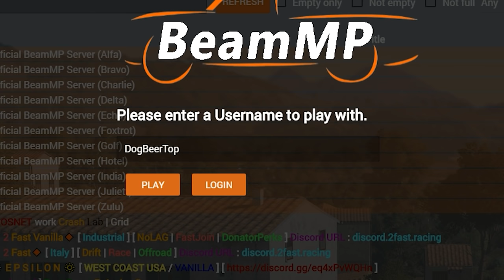We Battled Car Avalanche Mountain 2.0 and Everything Went Wrong in BeamNG Multiplayer!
Welcome to BeamNG.drive! Today I am joined by SimplyChris, Neilogical, and Camodo as we try to drive cars in a giant hamster wheel, fight a terrifying man spider, and try to climb Car Avalanche 2.0! Enjoy!